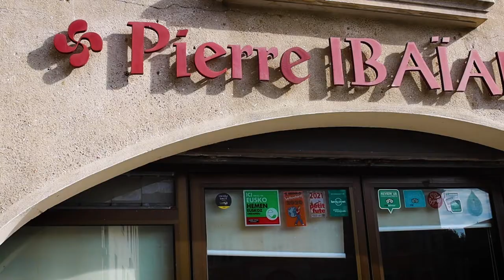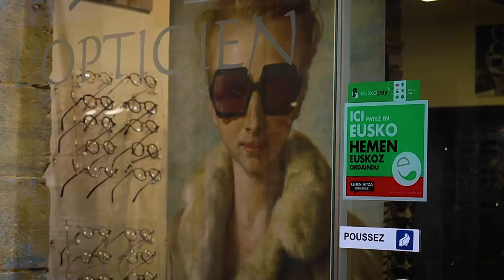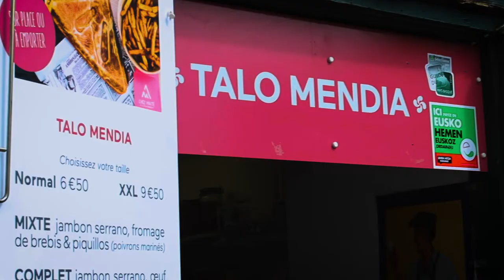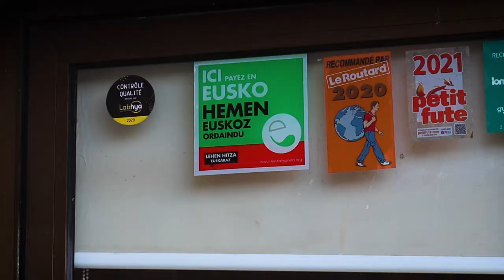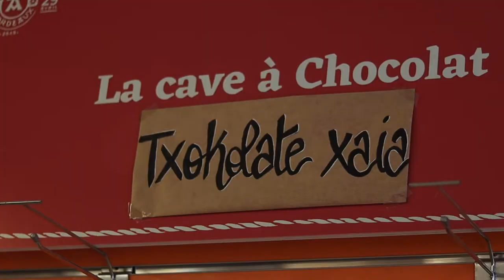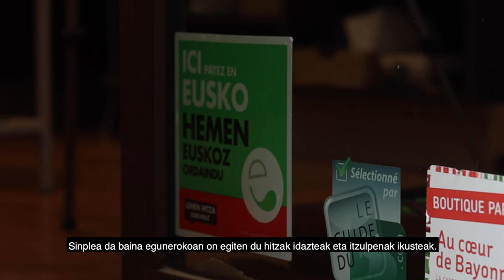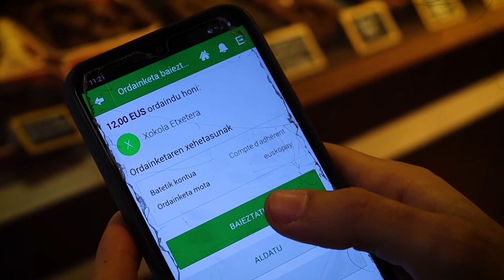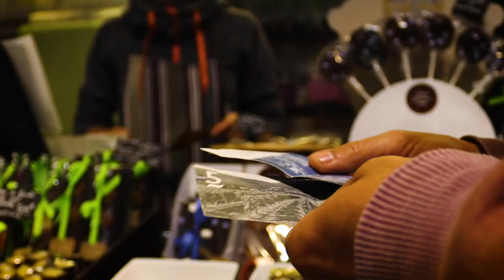Euskal Moneta Elkartea